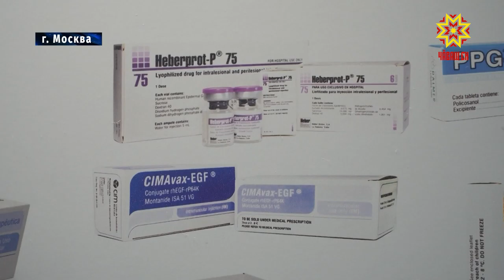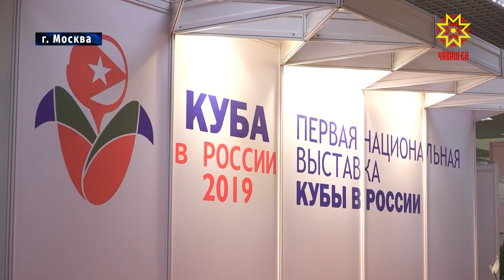В Москве продолжаются переговоры деловых кругов России и Острова Свободы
Куба рядом. В Москве продолжаются переговоры деловых кругов России и Острова Свободы. В заседании межправительственной комиссии по развитию двустороннего сотрудничества стран принял участие Глава Чувашии. Тему продолжит Дмитрий Ковалев.